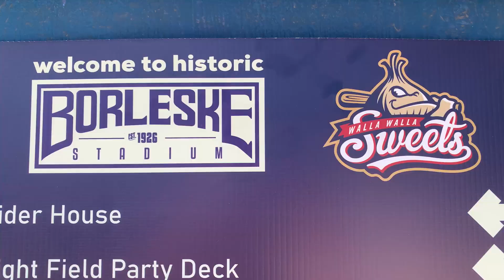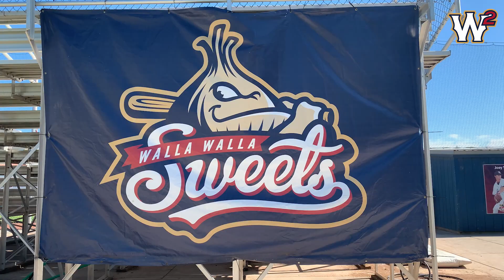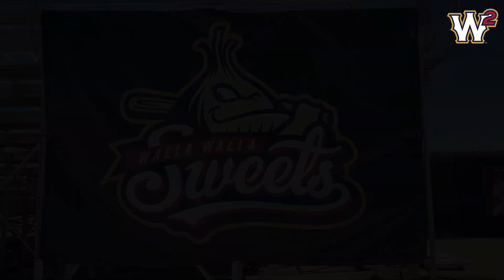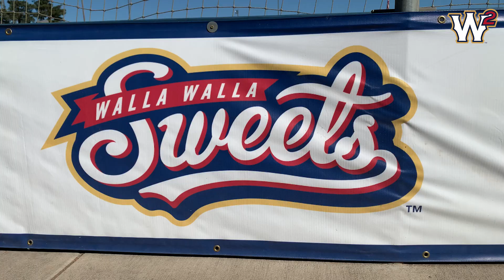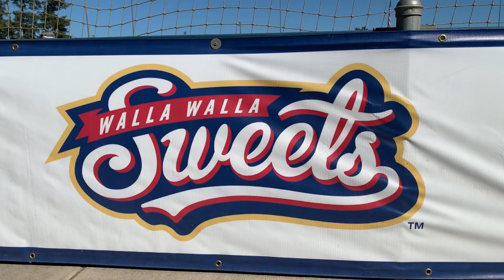Sweets Live the Pregame Show - 8/8 vs Ridgefield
On Sweets Live the Pregame Show, host Cooper Huskey recaps last night's game against the Ridgefield Raptors, chats with manager Jarrod Molnaa, and previews tonight's pitching matchup. Also, a special message from the 2024 Walla Walla Sweets.